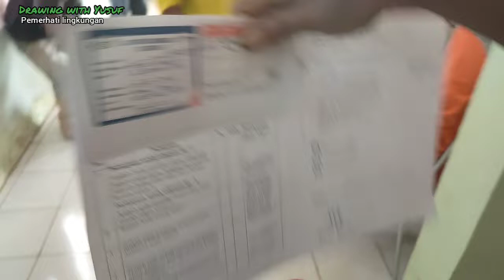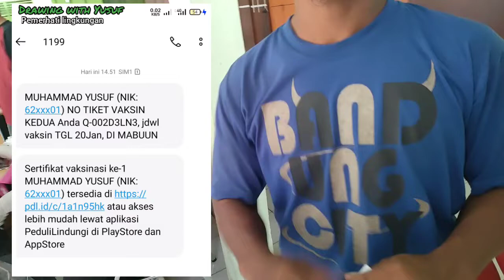Vaksin covid-19 susulan Petugas Persampahan Dinas LH Tabalong yang belum vaksin.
Kegiatan vaksin covid-19 pertama susulan pada 22 Desember 2021 di peruntukan bagi petugas Persampahan Dinas Lingkungan Hidup, dilaksanakan di aula Dinas lingkungan hidup kabupaten Tabalong Kalimantan Selatan di peruntukan pertugas persampahan yang masih belum melakukan vaksin dan di lakukan vaksin ke dua pada tanggal 20 Januari 2022.